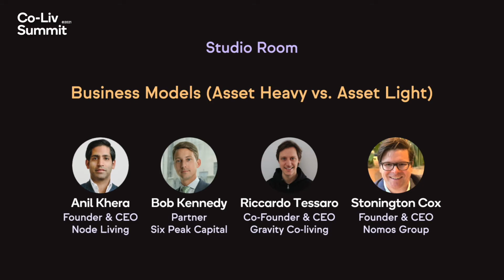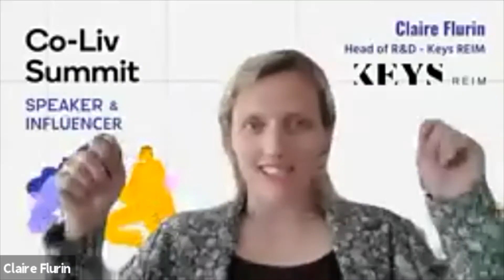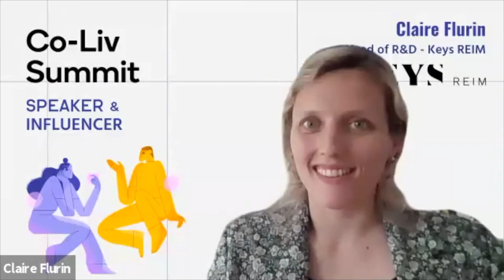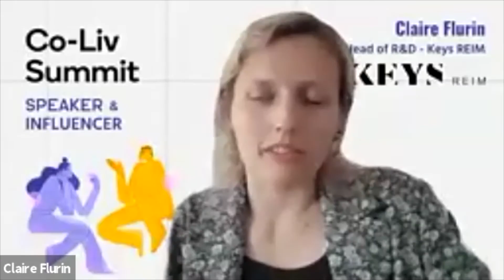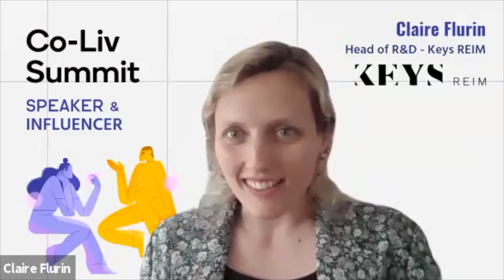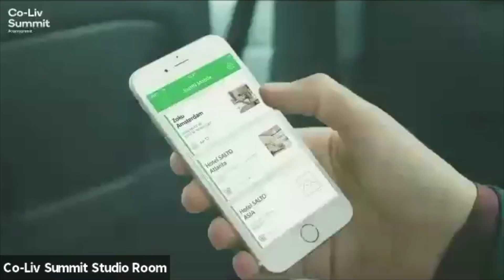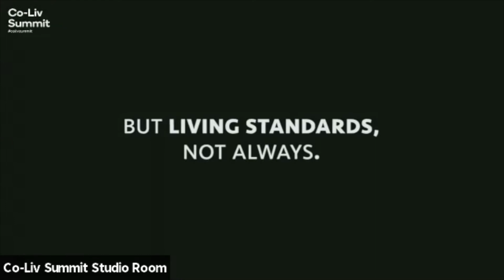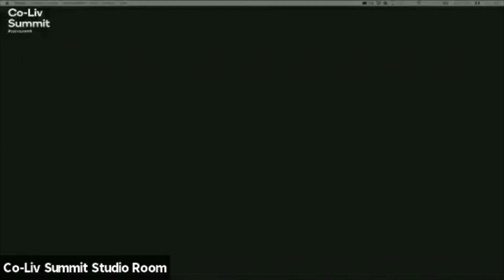Business Models (Asset Heavy vs. Asset Light) - Co-Liv Summit 2021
Discover this insightful talk by Anil Khera, Bob Kennedy, Stonington Cox, Riccardo Tessaro, moderated by Claire Flurin on the subject of Business Models (Asset Heavy vs. Asset Light).

The Co-Liv Summit 2021 edition brought together more than 650 coliving professionals from around the world. As the largest coliving conference to date, it set a landmark in the coliving industry with its theme ""Laying down the foundations for the future of coliving"".

Co-Liv is a non-profit association of coliving professionals with the mission to guide, represent and empower the worldwide coliving phenomenon. Discover more talks, events, publications, and membership opportunities at co-liv.org.